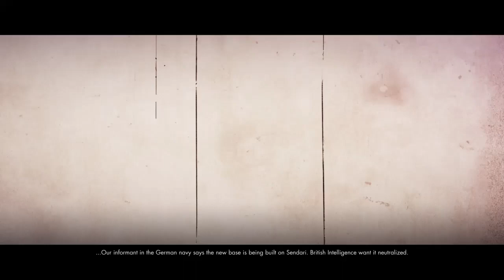Sniper Elite 4 sheninigans